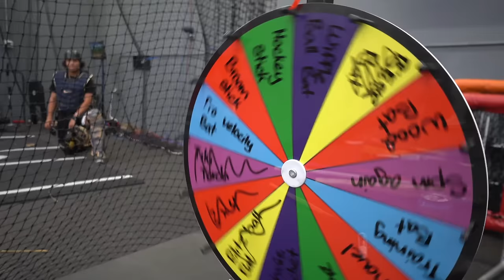Can I Hit A Pro Pitcher With Random Objects?